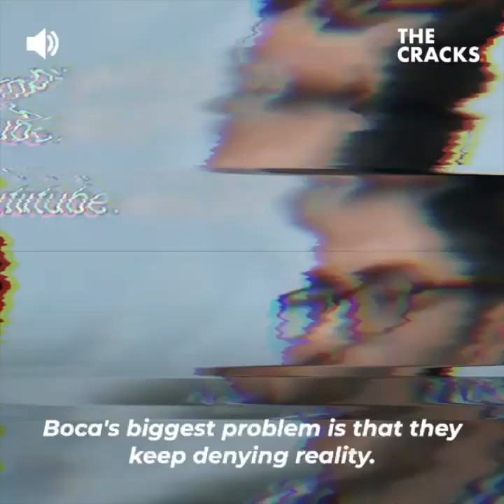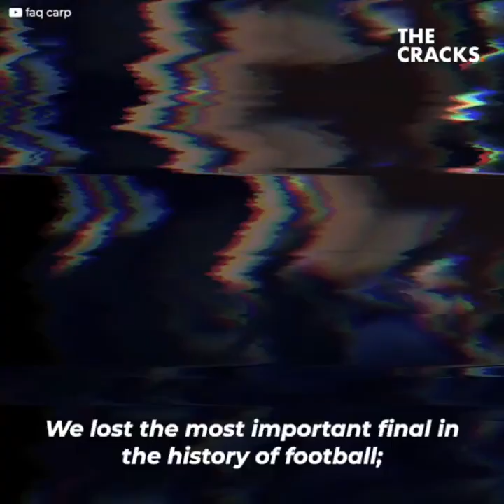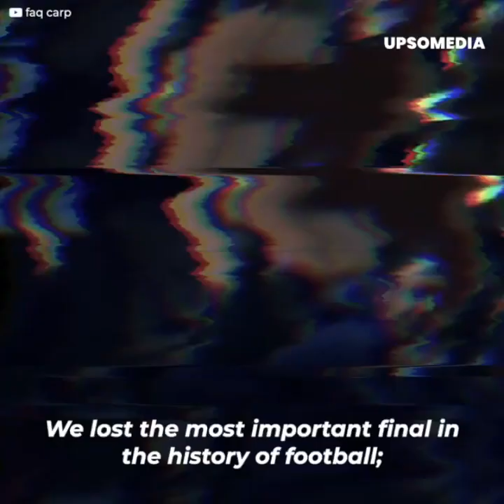The humiliation to Boca Juniors does not stop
The final of the Libertadores Cup 2018 will not be forgotten by the River Plate fans, nor by the losers of that night: their archrival Boca Juniors. It was a match that would mark the history of both clubs, and even though the years go by, the feat of the match played in Madrid is still remembered. And despite the fact that River Plate fans enjoy the memory, Boca Juniors fans would be humiliated on multiple occasions.